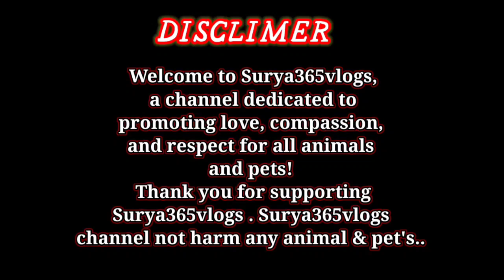"Discover the Magnificent Flowerhorn Fish in Kolkata"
"Discover the Magnificent Flowerhorn Fish in Kolkata"fishlovers flowerhorn Welcome to our video exploring the majestic flowerhorn fish scene in Kolkata!

In this captivating journey, we'll uncover the enchanting world of flowerhorn fish in Kolkata, a city known for its vibrant aquatic community. Immerse yourself in the beauty and splendor of these incredible creatures as we delve deep into their fascinating habitat.

Our expert team of fish enthusiasts will take you on a thrilling tour through Kolkata's finest flowerhorn fish shops, where you'll witness a vast array of stunning and diverse species. From the energetic Red Dragons to the graceful Kamfa varieties, each fish boasts unique patterns and mesmerizing colors that are sure to leave you awe-struck.

As we navigate through this journey, we'll also introduce you to passionate flowerhorn breeders who have dedicated their lives to preserving and enhancing the species. These knowledgeable individuals will share valuable insights into the care, breeding techniques, and secrets behind nurturing these remarkable fish.

Not only will you discover the allure of flowerhorn fish in Kolkata, but we will also uncover the hidden gems of aquariums, specialized food, and effective tank setups, ensuring that you're well-equipped to provide the best possible care for your own flowerhorn.

Join us on this unforgettable adventure, where we dive deep into Kolkata's flowerhorn fish scene, immersing ourselves in the splendor of these remarkable creatures. Witness firsthand why flowerhorns have captured the hearts of aquarists around the world.

Prepare to be captivated by the elegance, charm, and sheer beauty of Kolkata's flowerhorn fish. Don't miss out on this awe-inspiring experience that will transport you to an aquatic wonderland!

DISCLIMER  :  ---
Welcome to Surya365vlogs, a channel dedicated to promoting love, compassion, and respect for all animals and pets!
Join us on this journey as we explore various aspects of animal care, share informative tips, and spread awareness about the significance of treating all creatures with kindness and empathy .  Thank you for supporting Surya365vlogs . Surya365vlogs channel not harm any animal & pet's..